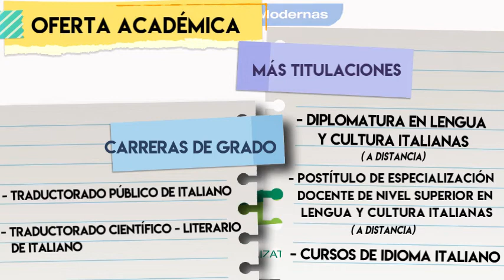Pagine sul Natale 🎅 Natale - Salvatore Quasimodo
Gisela Vommaro(Profesora - Traductorados en Italiano)